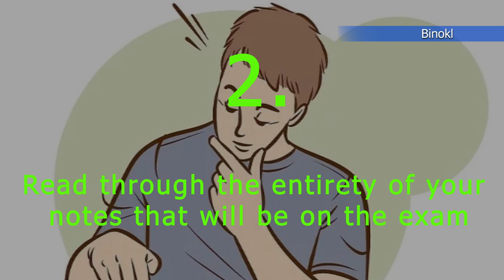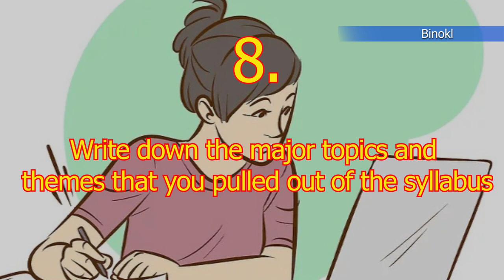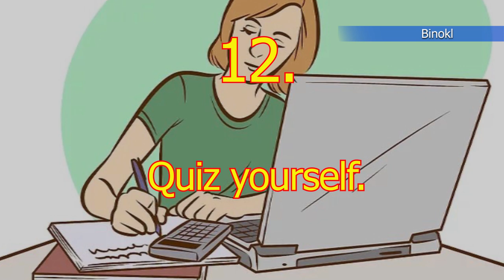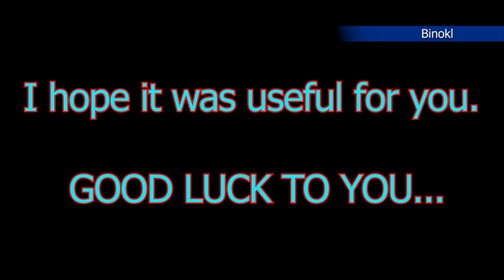HOW TO STUDY FOR LESSONS | HOW TO PREPARE FOR AN EXAM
Preparing for an exam can be stressful and time consuming, but it doesn't have to be. There's no need to stress out or cram. By doing a couple of simple things ahead of time, you can ensure that you are confident and ready for anything that comes up on the test. ENJOY WATCHING...